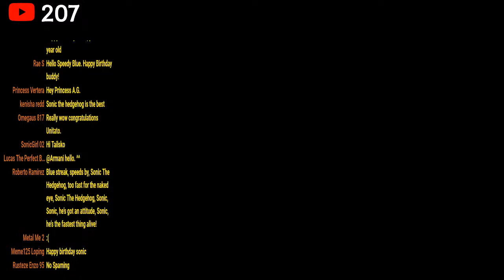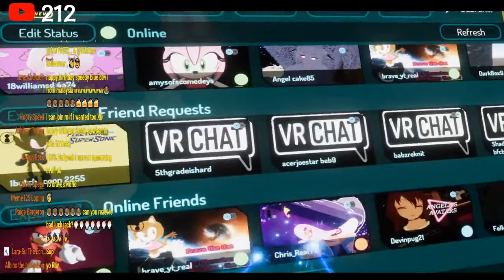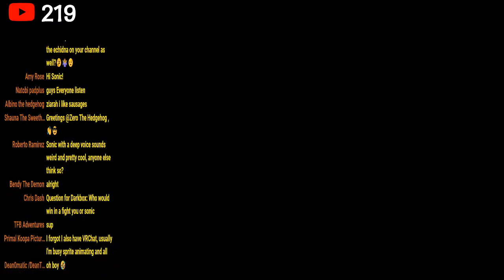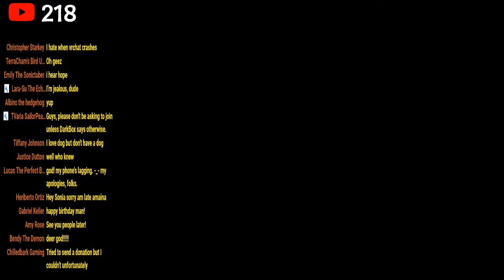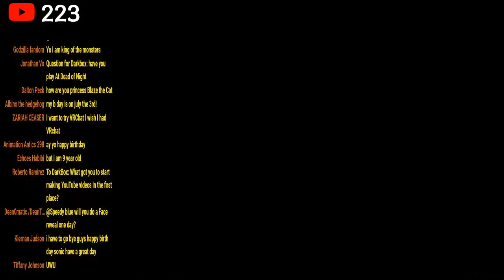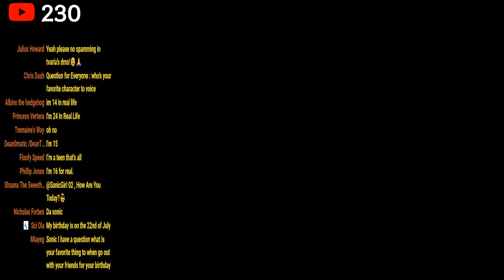speedy blue birthday stream out of character.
Hey my waypastcoolbluecrew! If you happen to be new.
I make game play videoes and animations and many more entertaining content.

Madebell

Team Dark

Team classic Sonic

Team Robotnick

Team Rose

Team dimension

Other friends